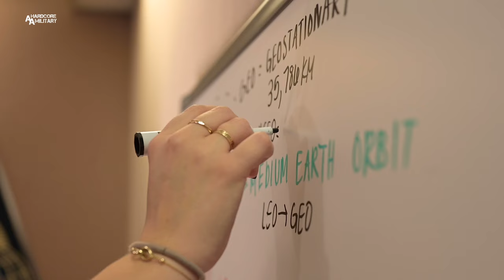USAF Unite Program | Air Force Reserve Command Public Affairs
ROBINS AIR FORCE BASE, GA, UNITED STATES
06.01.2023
U.S. Air Force Video by Staff Sgt. Matthew Matlock
Air Force Reserve Command Public Affairs
The Unite program is an excellent resource for commanders to get morale and team-building event funding. Whether for white water rafting or renting a mobile gaming truck, the Unite fund can help pay for or offset the costs. Contact your unit cohesion coordinator or unite rep today!